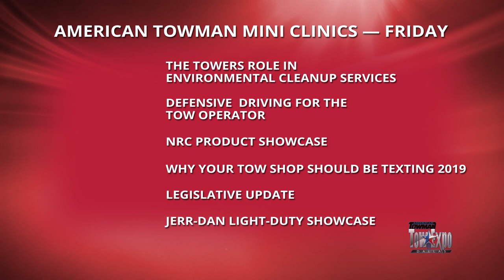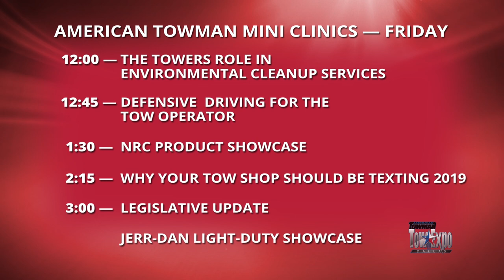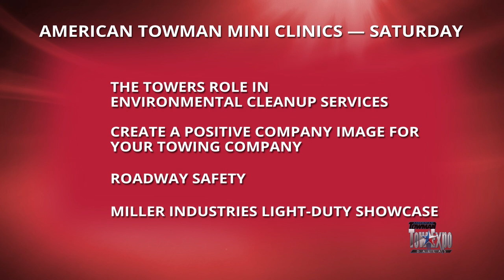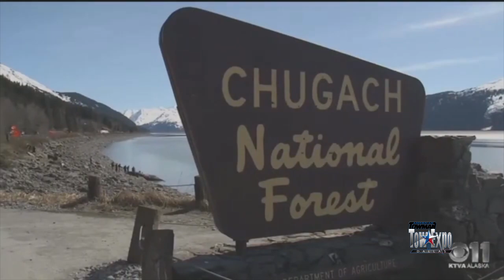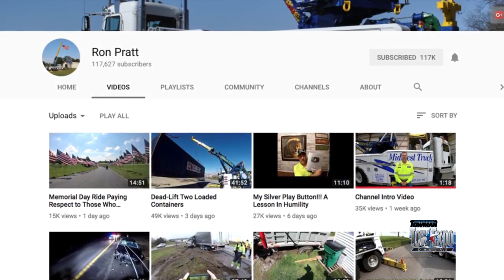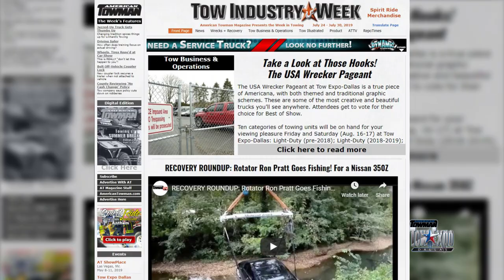Lone Star State to Host Tow Pros From Across America This Week, Join us!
This week, American Towman Kicks off its Biggest Summer Event: Tow Expo Dallas!  Don’t Miss the action, join us August 15-18, 2019 at the Gaylord Texan Resort.  Watch this video to preview all the events, opportunities and hospitality that will be available next week when you join us for the 2019 Tow Expo Dallas!
for even more details.